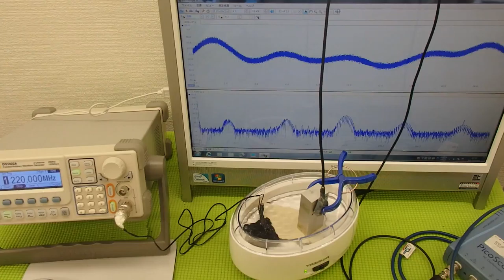超音波の利用技術（超音波の相互作用） ultrasonic-labo